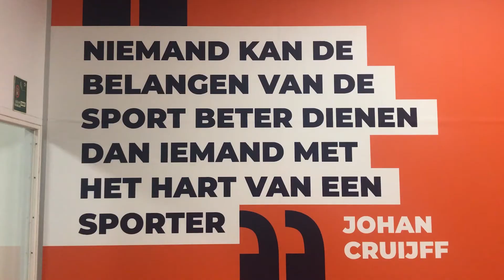Johan Cruyff College - ervaringen van studenten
In deze video vertellen drie van onze studenten hoe zij hun opleidingen Sport en Coaching en Sport en Business ervaren.